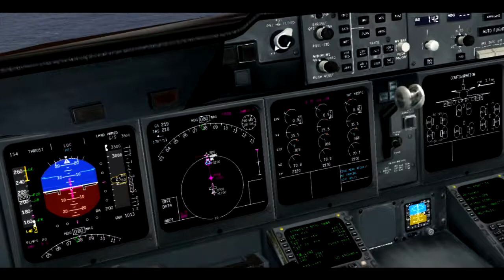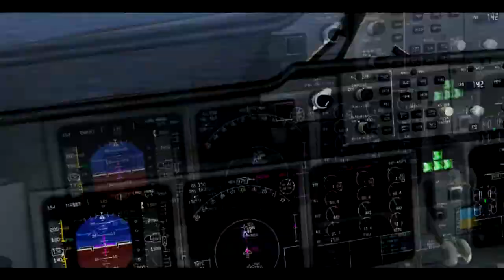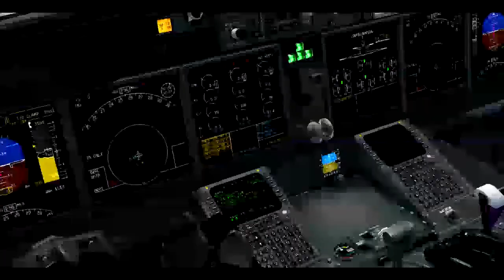FSX VATSIM | PMDG MD11 | Approaching and landing at Rarotonga, Cook Islands NCRG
Airplane : McDonnell Douglas MD-11
Airlines : LTU
Airport : Rarotonga International Airport (IATA: RAR, ICAO: NCRG)
Game : Flight Simulator X ( FSX )

Addons:
PacSim - Rarotonga International (NCRG)
PMDG MD11 FSX
REX Essential Plus Overdrive
ORBX Global
EZdok Camera
FSrecorder